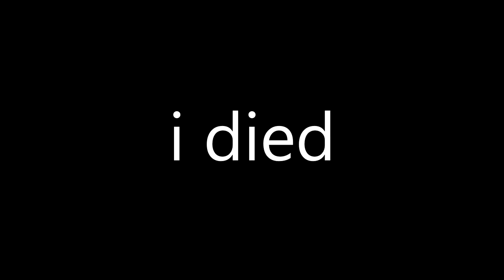*NEW* WARZONE BEST HIGHLIGHTS #1